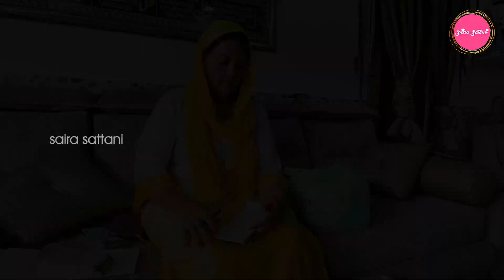"Life is full of happiness & tears; be strong & have faith." advance birthday celebration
"Life is full of happiness & tears; be strong & have faith." advance birthday celebration Hazrat Sayyed Baleshah Peer Dargah